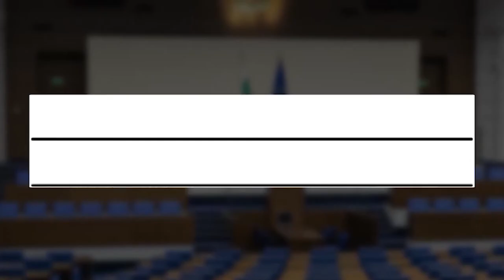ГЕРБ Ралица Тодорова, преференция 108